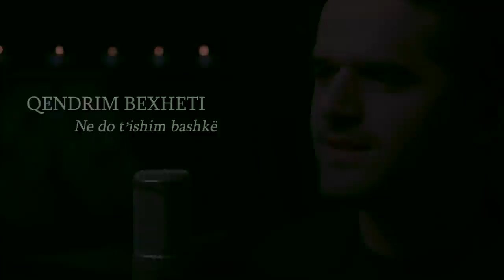Qendrim Bexheti - Ne do t'ishim bashkë (Cover)